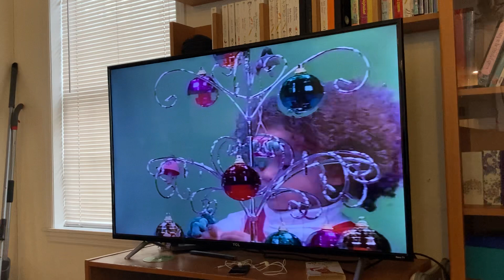Baby Santa vhs 2000 part 2